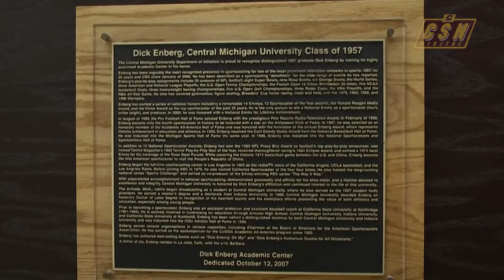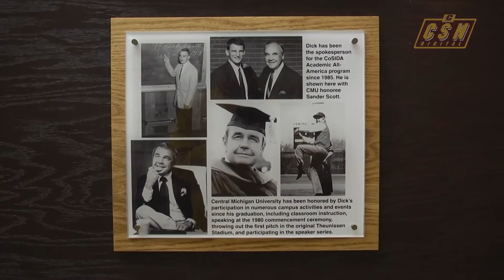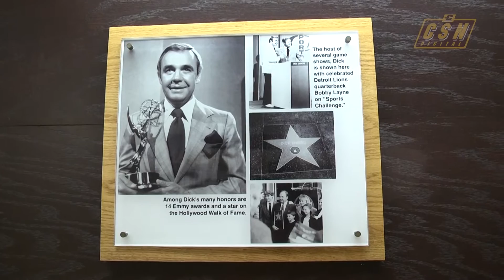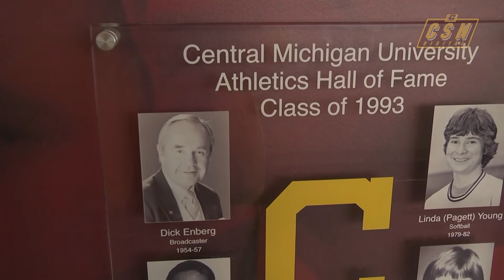Dick Enberg Interview - January 26th, 2017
We had the opportunity to catch up with Hall of Fame broadcaster and Central Michigan alum Dick Enberg.